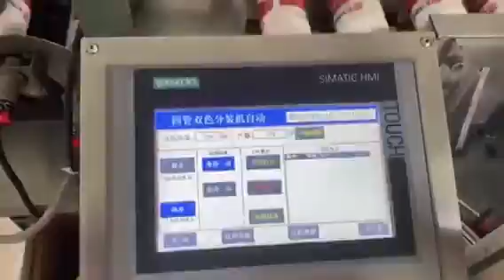Automatic Silicone Sealant Cartridge Packing System